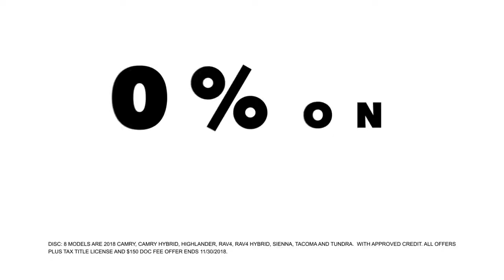TOR Black Friday 1118